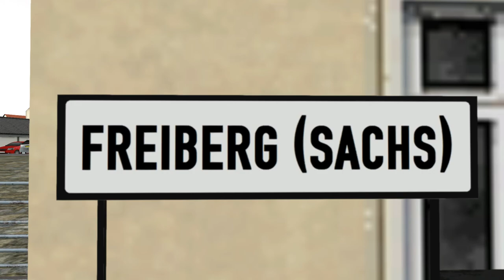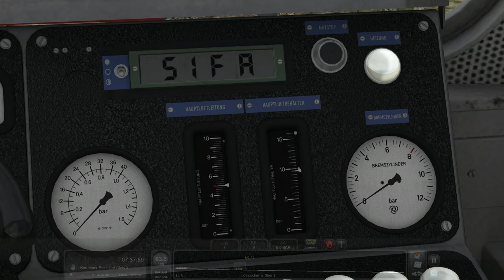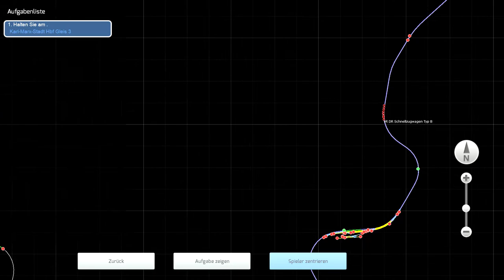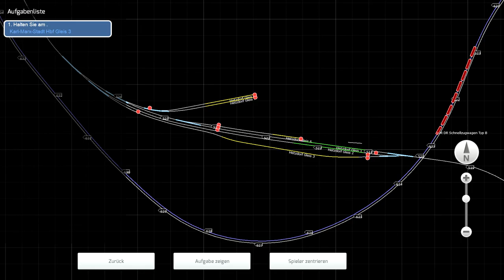Train Simulator 2021 | Führerstandsmitfahrt | D-Zug mit BR 132 nach Karl-Marx-Stadt